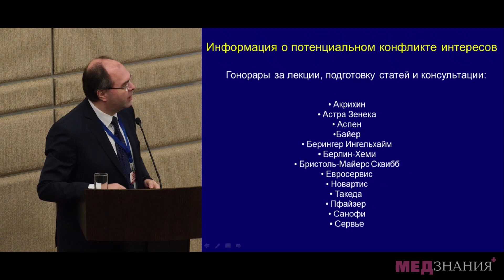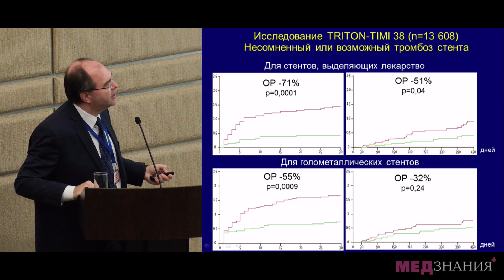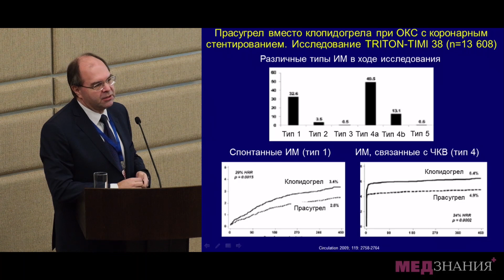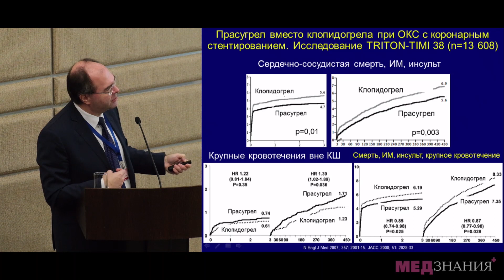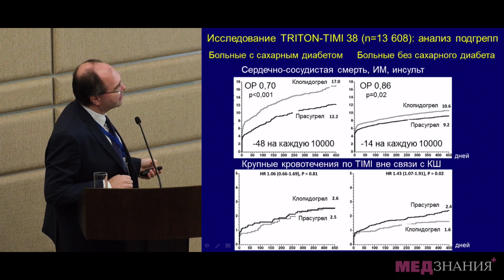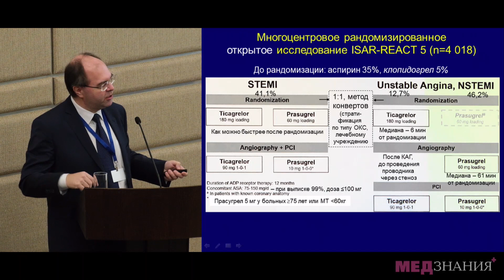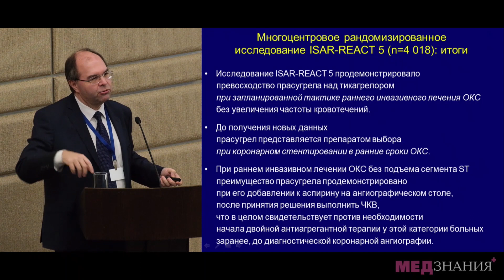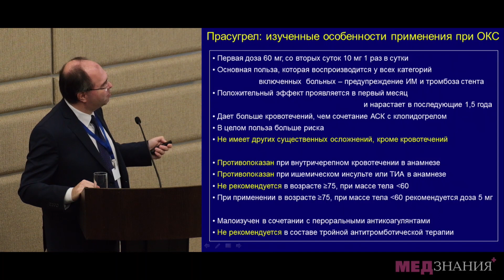ДАТ в лечении острого коронарного синдрома: роль прасугрела. И. С. Явелов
Двойная антитромбоцитарная терапия в лечении острого коронарного синдрома: роль прасугрела